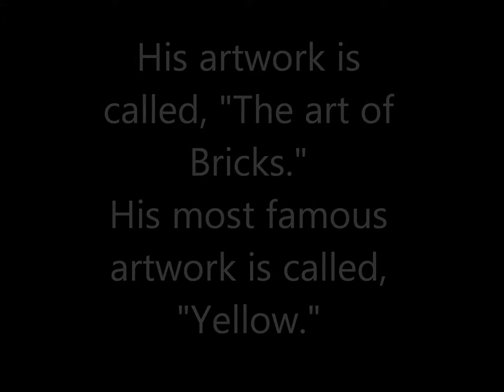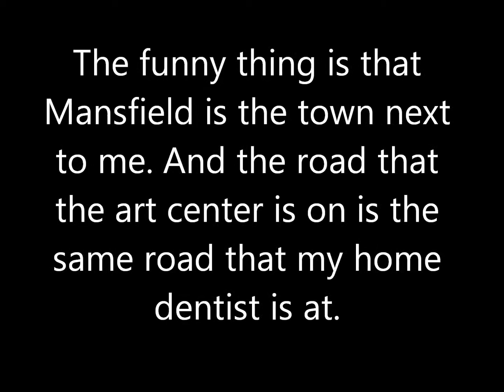(Ep.33) "The Art of Bricks" is coming to Mansfield, Ohio! (News #7)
The "Art of Bricks of Bricks" is coming to Mansfield, Ohio!